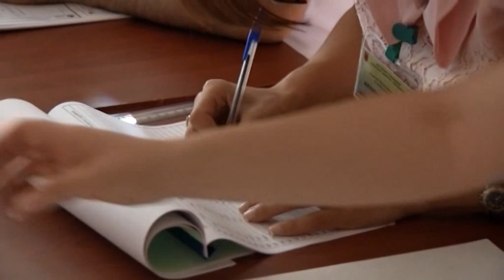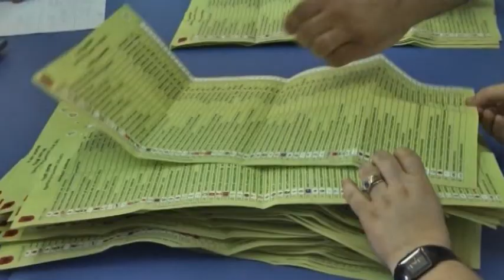Arrestohen dy ish-komisionerët në Dajç, akuzohen për manuilupim të zgjedhjeve të 2011